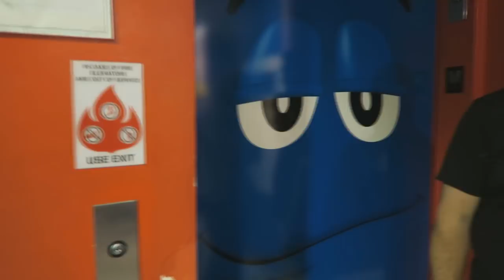SARDiNES Hide And Seek IN NEW YORK CITY Mystery Players!/ That YouTub3 Family Family Channel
Hey Adventurers!
In today's adventure we play a game of Sardines Hide and Seek in New York City. We play this game at Times Square, Central Park, and one mystery location. Make sure you watch to find out who our mystery guests are in this episode of Sardines. In this kid friendly family fun game of sardines one player hides while everyone else tries to find them. If found you have to all pack together like Sardines! This family game is similar to hide and seek, ghost in the graveyard, tag and many many more kid friendly games. Who do you think will have the best hiding spot? Make sure you watch to the very end to see any clues as to where we may play this fun hide and seek game next!